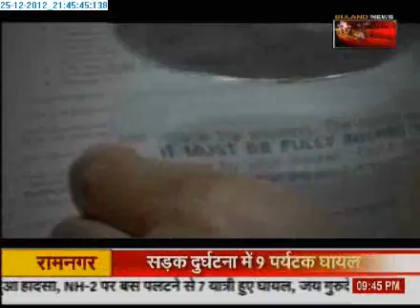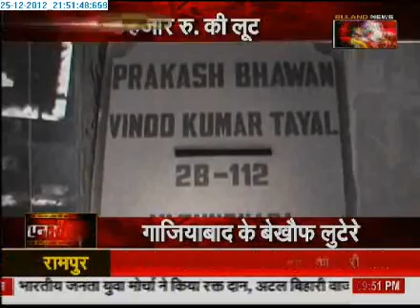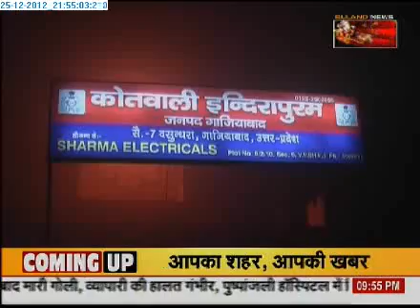2512 Samachar Plus Crime Show With Praveen Sahni 2